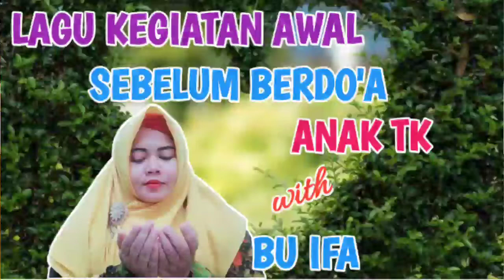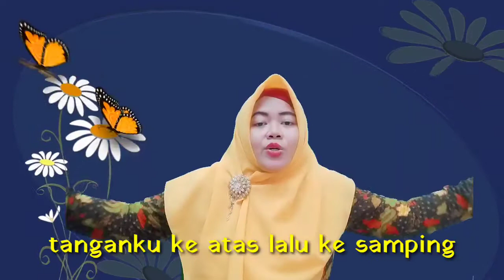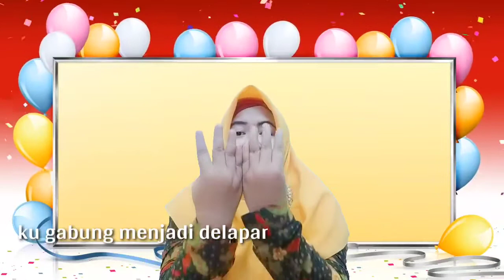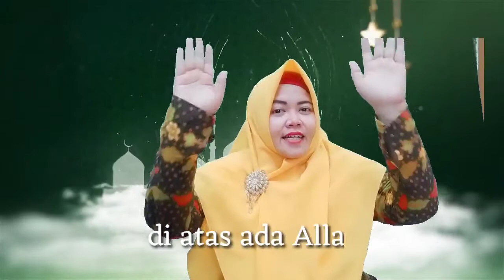Lagu Kegiatan Awal Sebelum Berdo'a with Bu Ifa